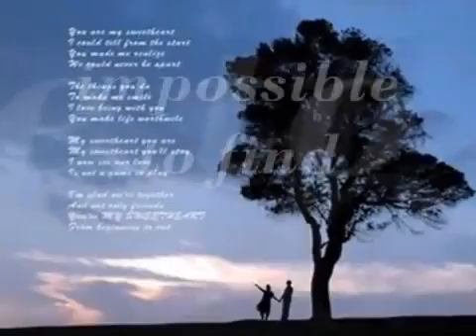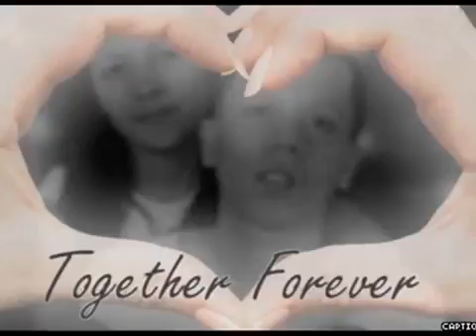fall for you